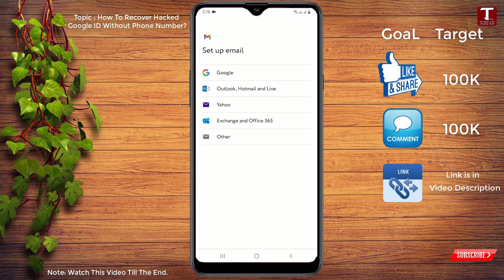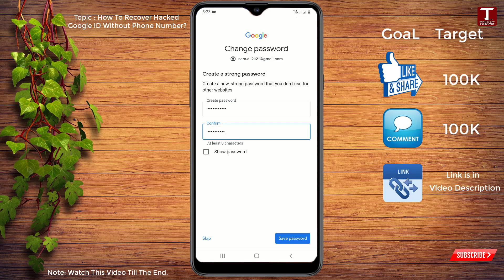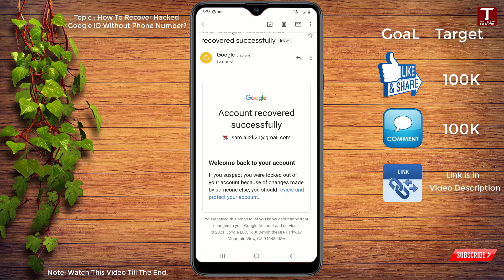How to Recover Gmail Account without Phone Number and Recovery Email 2024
🎥 in This Video we will show you How to Recover Gmail Account without Phone Number and Recovery Email 2024. how to Recover Gmail account if lost the access, phone number. Recover Google account step by step in a recognized device.

How to Recover Gmail Account without Phone Number and Recovery Email 2024 | Google Account Recovery

Gmail account recovery 2024 || How to recover

Gmail account Google account recovery

gmail recovery

gmail account hacked how to recover 2024
google couldn't verify this account belongs t...

how to open old gmail account

gmail

what to do if you forget gmail password

Gmail Account recovery | How to recover gmail Account || Two verification problem solution 100%

Gmail Recovery No Mobile Number No Recovery

Gmail 100% Working Tricks

How To Recovery Gmail & Password With Live

1. how to recover gmail account without phone number and recovery email 2024

2. How to recover gmail id 2024 cant sign into gmail

3. how can i recover my gmail account without verification code?

4. gmail account recovery without phone number and email

5. how to recover gmail account without phone number and recovery email

6. google couldn't verify that this account belongs to you

7. gmail account recovery without phone number and email

8. how to recover gmail id without recovery email

9. how to recover google account without phone number and recovery email

Top Searches:---

how to recover gmail password without recovery email and phone number in tamil

how to recover gmail password without recovery email and phone number in telugu

how to recover gmail password without recovery email and phone number malayalam

how to recover gmail password without recovery email and phone number 2023

how to recover gmail password without recovery email and phone number 2 step verification

Video Timestamps:
0:00 Intro
0:05 How to Recover Gmail Account without Phone Number and Recovery Email 2024

TECHNOLOGY CONSULTANT

🤞🏻KEEP SUPPORTING